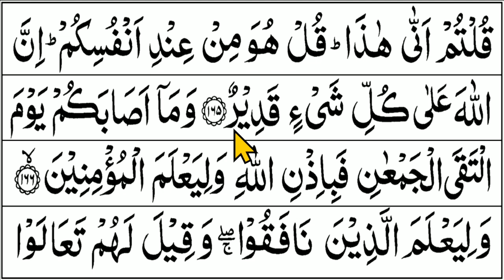BELAJAR MENGAJI QURAN Cara Mudah Membaca Alquran Pelan-Pelan SURAH ALI IMRAN 156-165